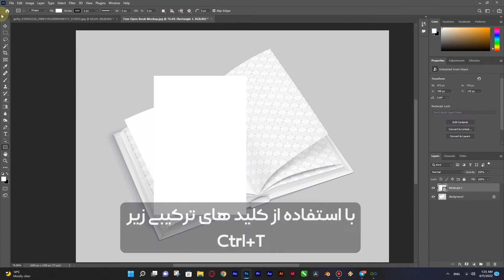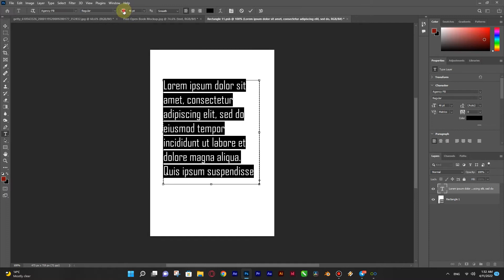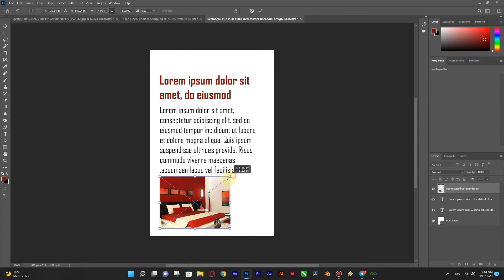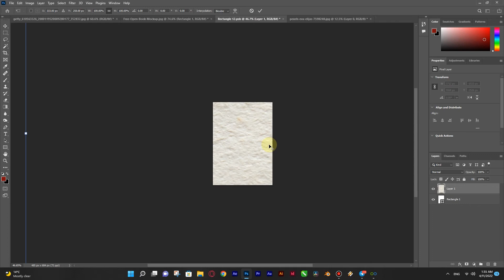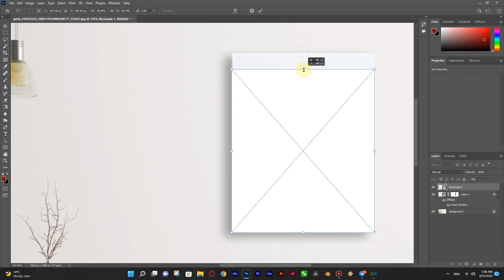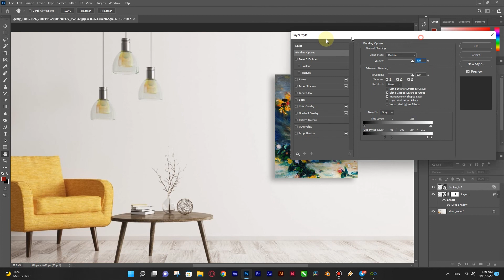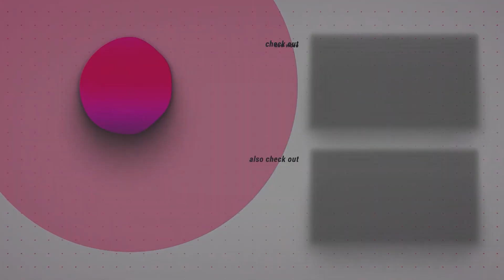آموزش صفر تا صد ساخت موکاپ در فتوشاپ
سلام رفقا چطورین؟؟
میخوام یه راهی بهتون یاد بدم خیلی سریع بتونید موکاپ درست کنید
هر سطح و جایی که مد نظرتونه برای خودتون موکاپ درست کنید
اگر ویدیو رو دوست داشتید حتما سابسکرایب یادتون نره
ارادت❤️❤️❤️